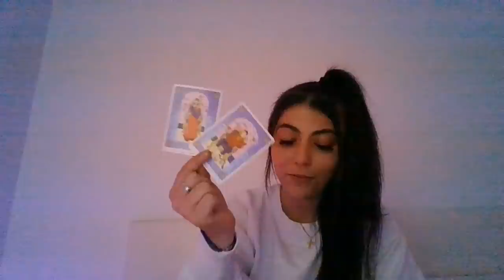SOMEONE UNEXPECTED HAS THEIR EYES ON YOU & WANTS TO CHANGE YOUR LIFE👀.. NEVER MET ANYONE LIKE YOU 💟